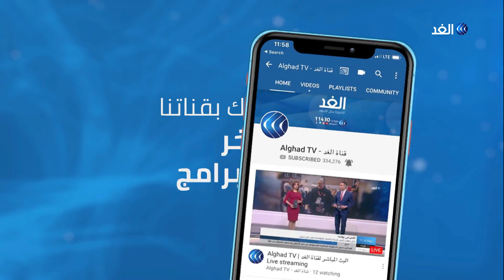تخوفات أردنية من عودة الحظر.. وهذه السيناريوهات المحتملة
يستعد الأردن لاستقبال الأسر الأردنية العائدة من السعودية عبر الحدود البرية ضمن شروط وضوابط حددتها لجنة الأوبئة.
وكان الأردن قد أعلن عن عودة المئات عبر الحدود من سوريا ولبنان في الوقت الذي يؤكد فيه بدء الاستعدادات للمرحلة الرابعة من عودة الأردنيين. يأتي هذا في وقت بدأت الحكومة تدرس إعادة فرض الحظر مرة أخرى بعد تسجيل إصابات جديدة تجاوزت العشرة أشخاص بعد فتح معظم القطاعات وعدم التزام البعض بإجراءات السلامة العامة.
المزيد من التفاصيل تتحدث مراسلة الغد في عمان داما الكردي، مع الإعلامي ياسر رشدي، عبر النشرة الإخبارية.